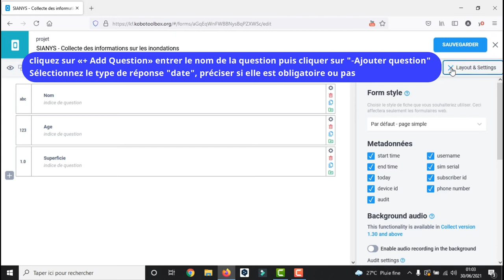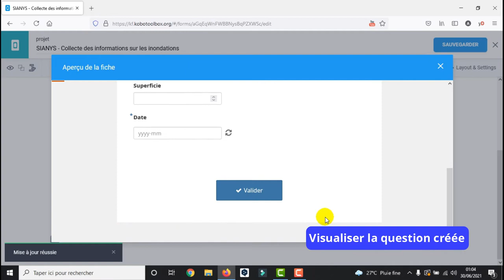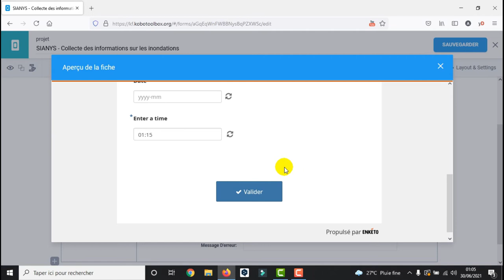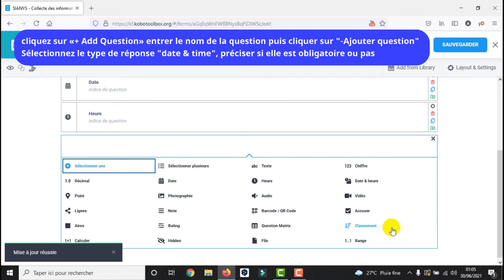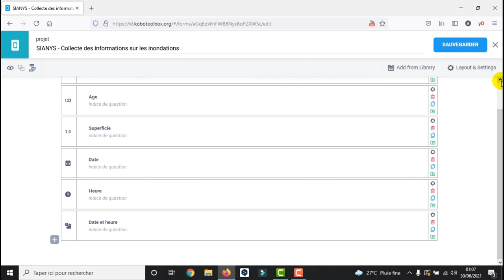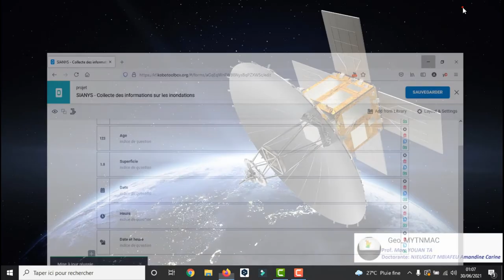[Geo_MYTNMAC] Kobocollect (05) Ajout de questions type Date, Time et Date & Time dans un formulaire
Cette vidéo présente Comment ajouter des questions de type "Date, "Time" et "Date & Time"dans un formulaire existant?
- cliquez sur le bouton "+Add question"
- Après avoir écrit la question dans la fenêtre,
- cliquez sur «+ Add Question» et sélectionnez un type de réponse.
- Pour ajouter une question suivante,
cliquez à nouveau sur le bouton en dessous de la première question